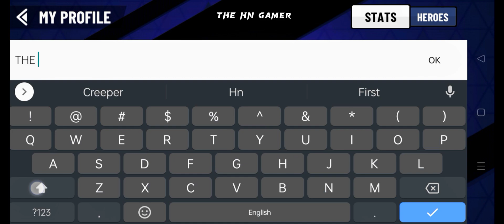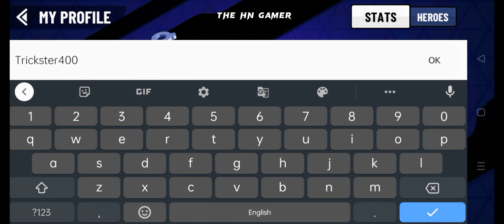Playing BATTLE STARS 😱😱for first time l|l Playing with TECHNO GAMER || This is very amazing🤯 game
Related tags 🥀🥀🥀🥀